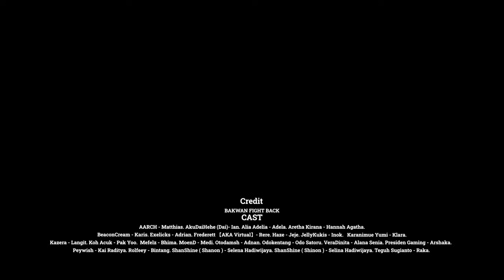Bintang - Bakwan: Fight Back Trailer [ Minecraft Roleplay ]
Dibaca dulu yaa

Bakwan: Fight back adalah series minecraft roleplay yang mengangkat isu bullying dan kekerasan berlatar belakang sekolah. Bakwan: Fight back (POV Bintang) menceritakan tentang Bintang seorang anak yang hidup dalam keluarga kaya tetapi belum pernah melihat wajah orangtuanya sejak kecil.

Bintang tumbuh menjadi anak yang lumayan dingin. Di dunia bawah tanah yang gelap, dia menemukan pelarian dalam seni bela diri dan petarung jalanan. Meskipun hidup dengan kenyamanan dan kemewahan, Bintang merasa ada yang tidak beres dan ingin mengetahui alasan di balik keadaan ini.

Sadar akan kebenaran ini, Bintang merasa terjebak di antara kehidupan mewah yang disediakan oleh orangtuanya dan keinginannya. Dia menghadapi dilema moral yang berat dan harus membuat keputusan sulit tentang jalan hidup yang ingin dia pilih.